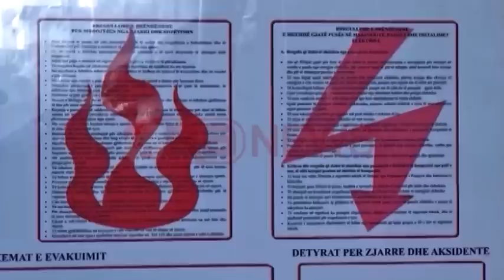“Turi i punësimit”,Veliaj:81.352 vende pune shtesë në sigurimet shoqërore- Ora News- Lajmi i fundit-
Shenjat e para pozitive të reformës së pensioneve, e cila do të hyjë në fuqi në 1 janar 2015, kanë filluar të ndihen me 81.352 vendet e punës shtesë në regjistrin e sigurimeve shoqërore, krahasuar me një vit më parë.
Kështu ka deklaruar Ministri i Mirëqenies Sociale dhe Rinisë, Erion Veliaj, i cili nisi sot “Turin e punësimit” në kompani të ndryshme të vendit, për të ilustruar konkretisht sektorët ku është rritur punësimi.
Pas vizitës së tij në njërën nga bankat që operojnë në vend, ministri Veliaj tha se po bëjmë çmos që tregu i punësimit të zhdërvjelltësohet si brenda, ashtu edhe jashtë Shqipërisë.